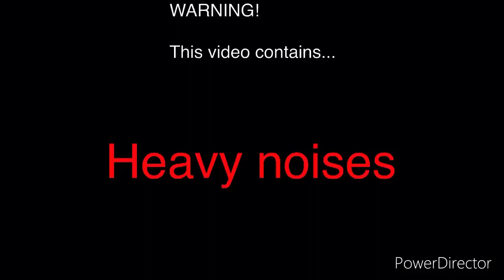Bowser Screaming Extremely Loud: Sound Effect (Free To Use)